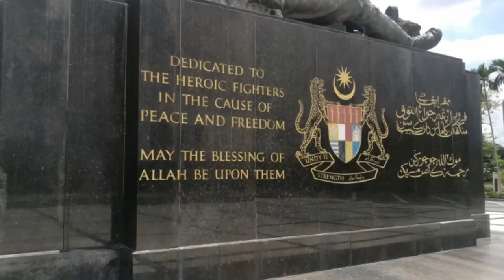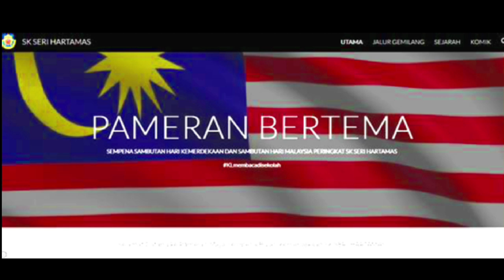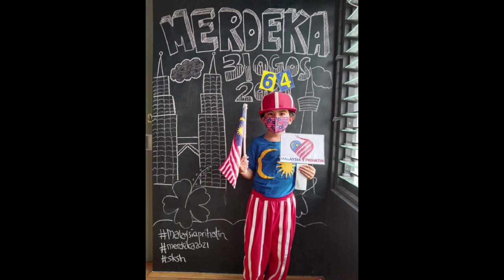Sambutan Hari Kemerdekaan ke-64 SK Seri Hartamas